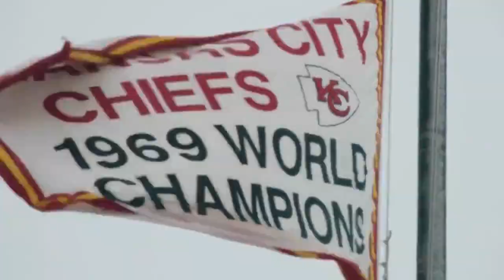Kansas City Chiefs | Lamar Hunt Trophy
The Chiefs play for the AFC Championship this Sunday against the New England Patriots. The Chiefs Plan on bringing the Trophy with the man who started it all for them.